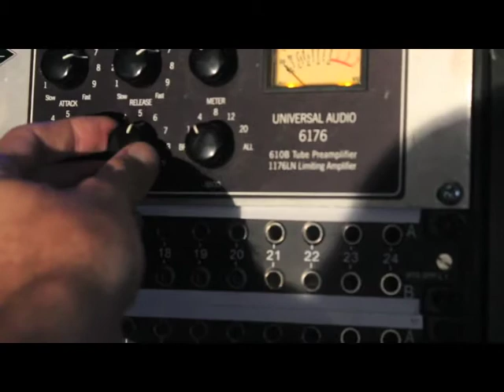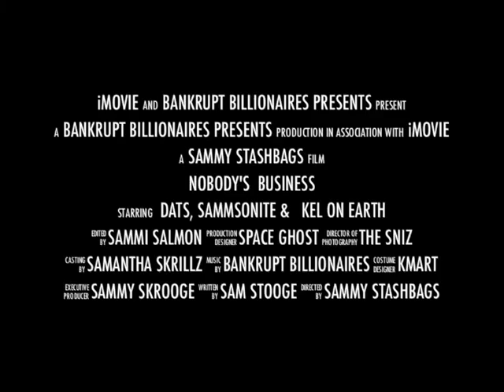Bankrupt Billionaires PROMO for NEW ALBUM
'Nobody's Business' dropping 2013.
This video features Sammsonite, DATS and Kel on Earth in the studio making it happen.
ENJOY.  More vids soon!